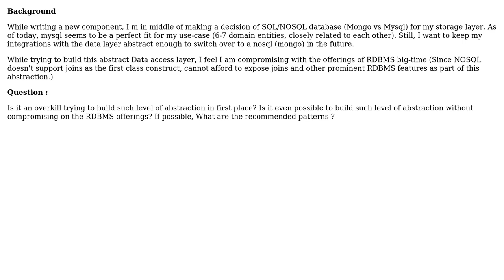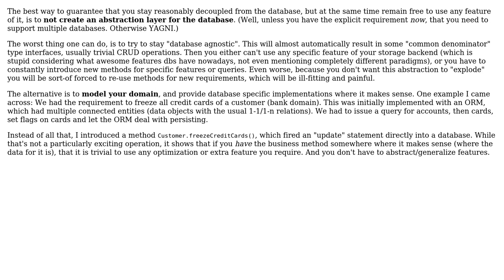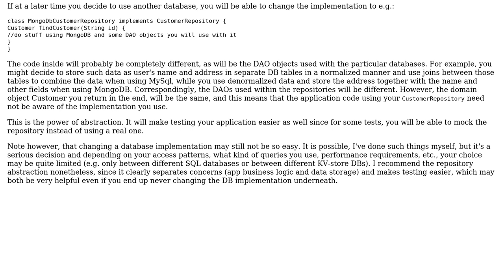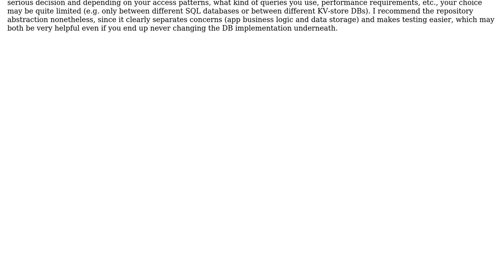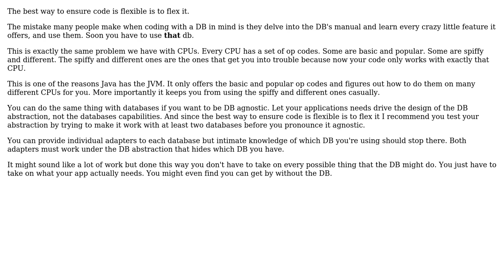Software Engineering: Database agnostic DAO (NoSQL + SQL) (4 Solutions!!)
Software Engineering: Database agnostic DAO (NoSQL + SQL)

With thanks & praise to God, and with thanks to the many people who have made this project possible! | Content (except music & images) licensed under CC BY-SA | Music | Images & others | With thanks to user Steve user Robert Brautigam user Michal Kosmulski user Harshit user geocodezip user candied_orange and the Stack Exchange Network Trademarks are property of their respective owners. You are responsible for your own actions.